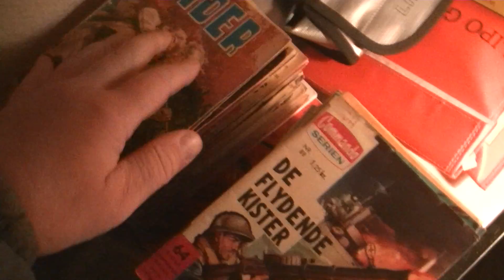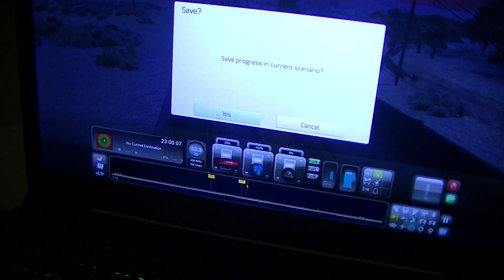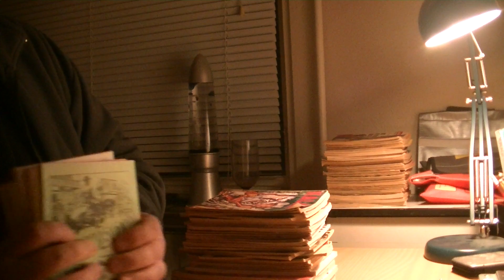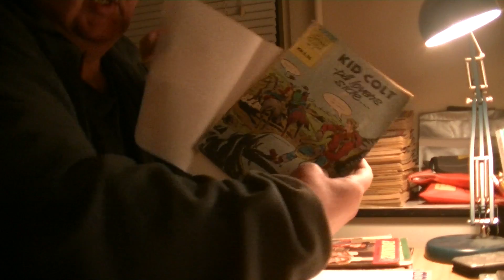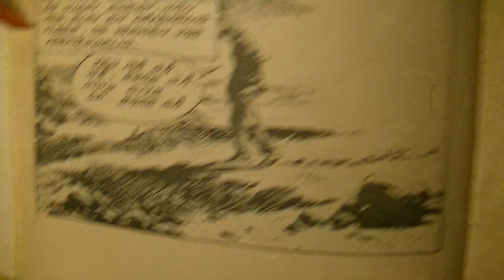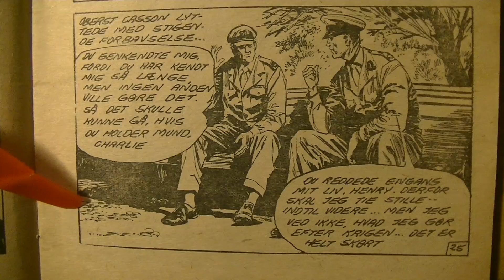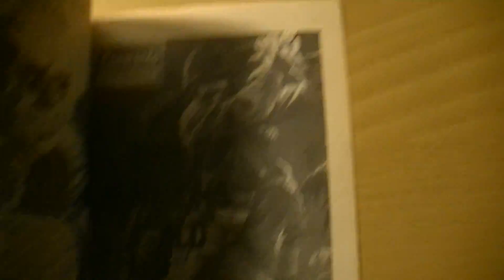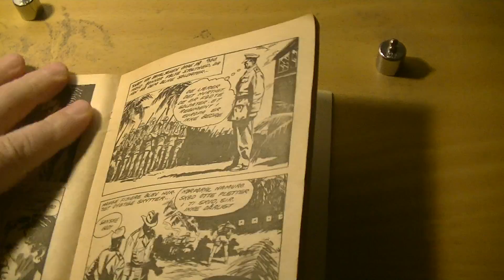MongoTV_6544 - JOHN LÆSER - Del 197 - Commando Serien Nr.83 - Del 4 - En Krigers Død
DEL 197 - God TORSDAG AFTEN. Jeg har kun læst 2 af de her Commando serien, og degt snart et 1/2 år siden. Det er den største serie på dansk, og jeg vil gerne samle alle af  dem engang og oplæse til YouTube. Hele del 1 af det her pocket blad og lidt af del 2, bruger jeg tid på, at lave en lille læse bunke til denne her vinter, med lidt blandet af  hver. Det tager tid, fordi jeg har haft en meget lang pause på 2-3 måneder eller mere, at oplæse de her små tegneserie pocket blade. Jeg kan ikke huske helt hvad jeg har og hvorfor jeg udvalgt nogle af dem til min læse bunke. De 2 bunker jo bare ligget der 2-3 måneder. Jeg trænger lige til en pause nu, og klokken den er 17.30 om lidt. Så jeg vil lige uploade de 3 dele og 1 time video som jeg har optaget, så vil jeg forsøge at læse lidt mere om 1-2 timer.